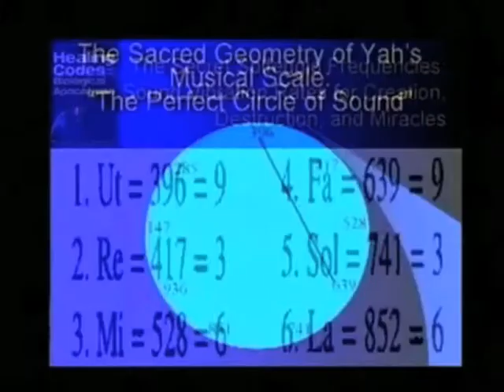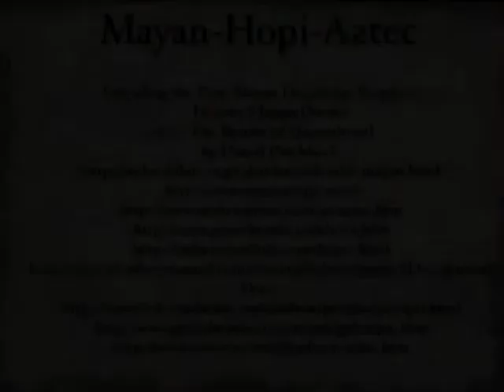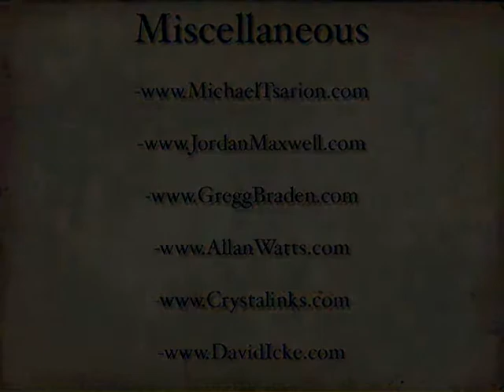Esoteric Agenda: illusion and reality Part 3 of 3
from Esoteric Agenda
illusion and reality